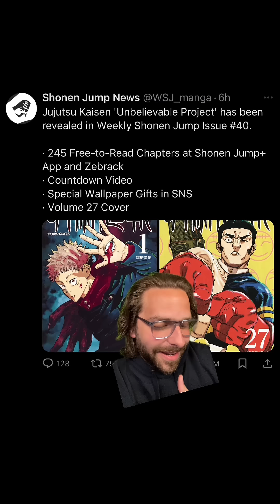JJK 'Special Project' Announcement Revealed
Well we found out what the big announcement was...